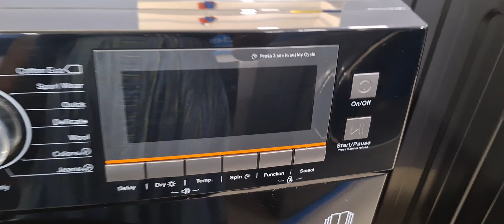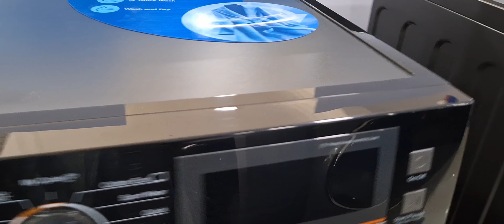Midea Washing machine 12KG Wash & Dry MMFC120-DU1401B/ C14E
12 Kg Washer
8 Kg Dryer
16 Programs
Delay Start
Temp Control
Quick Wash
BLDC Motor